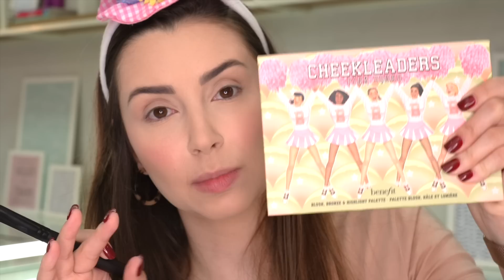USANDO MAQUIAGENS PELA PRIMEIRA VEZ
Ah, o amor está no ar... e nas makes! Eu mesma me apaixonei por muita coisa desse vídeo. Trouxe mais algumas novidades do mundo gringo para testarmos juntas.

📝 LISTA DE PRODUTOS:

Rich & Dazzling High-Shine Sparkling Lip Gloss Cor All the Stars - Too Faced

Janaina Taffarel
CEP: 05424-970